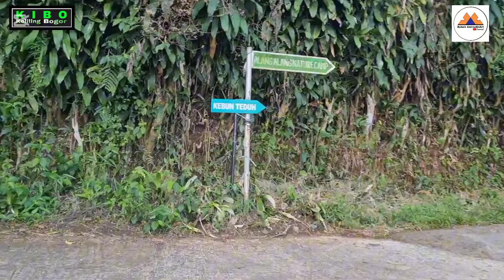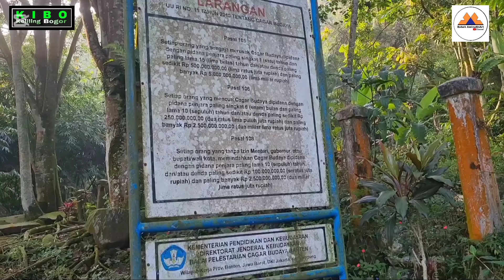KIBO EPS17B MENCARI SITUS GOA LANGKOP | PETILASAN RAJA PAJAJARAN BOGOR (@ Babeh AmirudinArt)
Prabu Siliwangi
Kerajaan Pajajaran

Assalamualaikum Wr.Wb.

Di video KIBO Eps17B ini saya mereview situs bersejarah, yaitu Goa Langkop. Goa Langkop berada di kampung Tapos, Desa Sukaharja, Kecamatan Cijeruk, kan. Bogor. letaknya di lereng Gunung Salak.

Merupakan petilasa Prabu Siliwangi raja Pajajaran.

Semoga video ini bermanfaat dan menginspirasi.